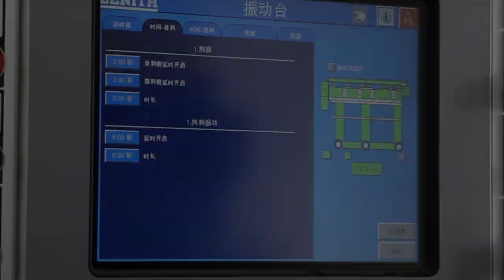Germany Concrete Block Machine Zenith 940 in Yuzhou, China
@ZenithMaschinen Germany-made Fully Automatic Concrete Block Making Machine Zenith 940.